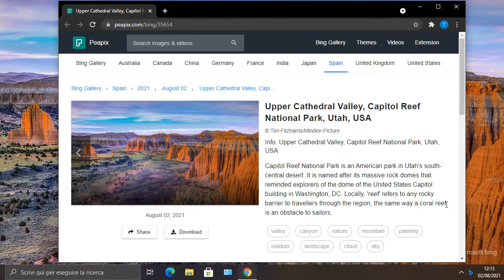Upper Cathedral Valley, Capitol Reef National Park, Utah, USA (No tour) (Microsoft Bing wallpaper)